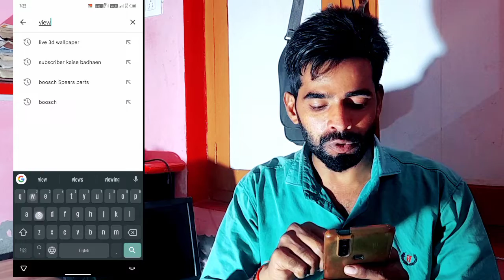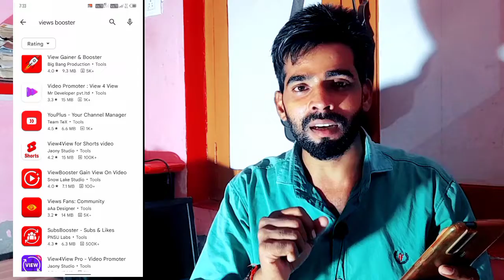विडियो Boost करने का सही तरीका ! Video Views Booster ! Video Boost Application ! boost video 2022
विडियो Boost करने का सही तरीका ! Video Views Booster ! Video Boost Application ! boost video 2022 @ManojDey

is video me dosto hum baat karne wale hai . video boost kaise kare. video boost karne ka sahi tarika.

Your Queries. ?
video boost kaise kare
video boost kaise kare 2022
video boost
video boost youtube
video boost kaise karte hain
video boost kaise karen 2022
video booster app
video boost app
video boost karne se kya hota hai
video boost bangla
video boost karne ka tarika
video boost karne ka aasan tarika
video ko boost karne ka sahi tarika
video booster
video booster app
video booster youtube
video boosters club
video booster online
video booster for cctv
video booster extension
video booster premium mod apk
video boosters club reviews
video volume booster app
views booster app
views booster bot
views booster mod apk
views booster for youtube free
views booster instagram
views booster apk
views booster free
views booster tiktok
views booster youtube
view booster app hack